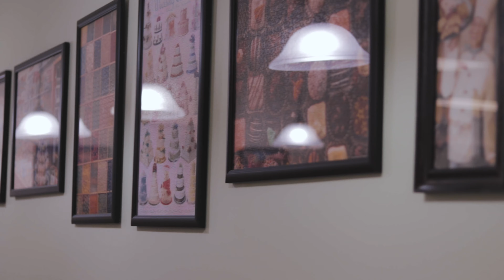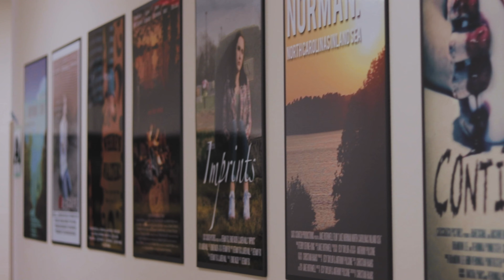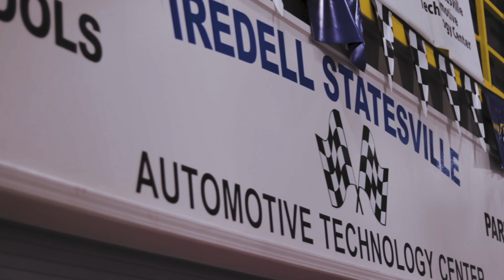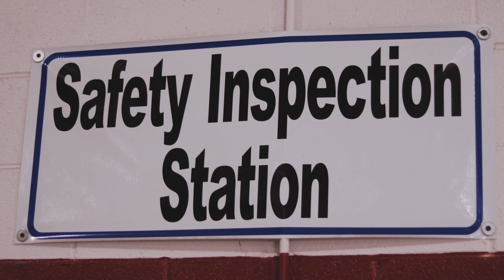Career Academy & Technical School Tour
The Career Academy & Technical School is a school in Troutman, North Carolina that helps prepare high school students for careers in everything from nail tech to automotive tech and helps prepare them for a career after high school. Join principal Larry Rogers as he guides you along that school and what if offers as well as introducing you to his staff and how great they are.

THIS WAS ALSO DIRECTED BY WSIC's PROGRAM DIRECTOR KIMBERLY WASSON & FILMED/EDITED BY JORGE TORRES!!!

To get to know Boen Nutting and the Iredell Statesville Schools Superintendent Jeff James here on WSIC by going and listening to the radio shows of them!